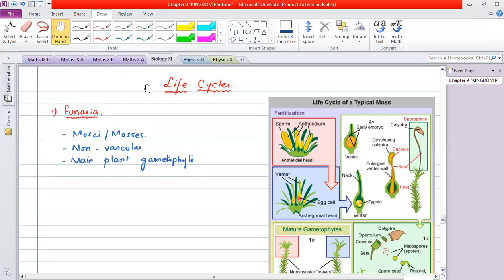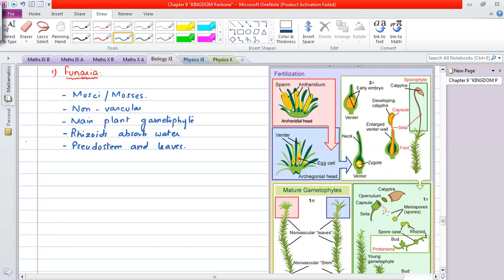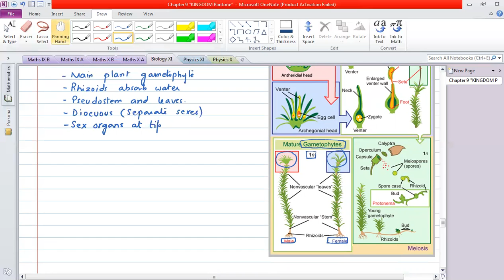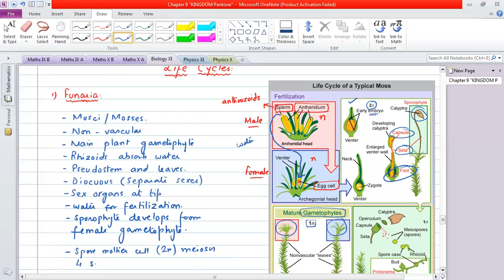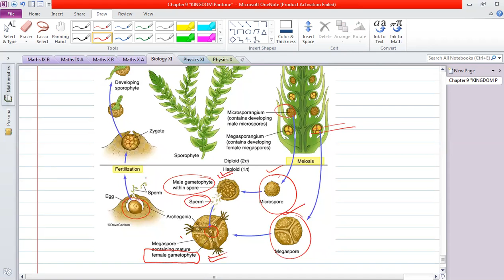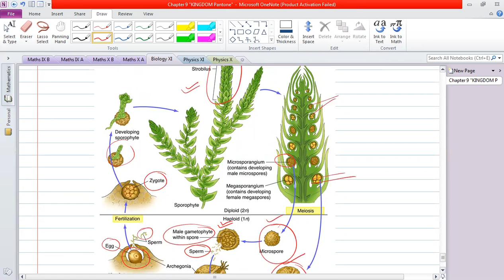Biology XI Life cycles